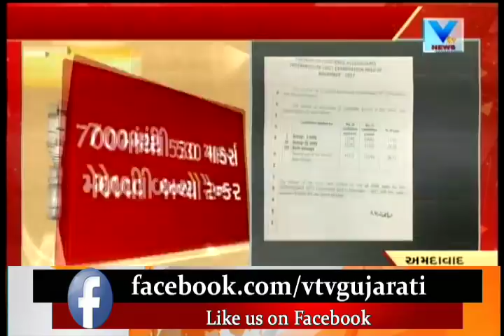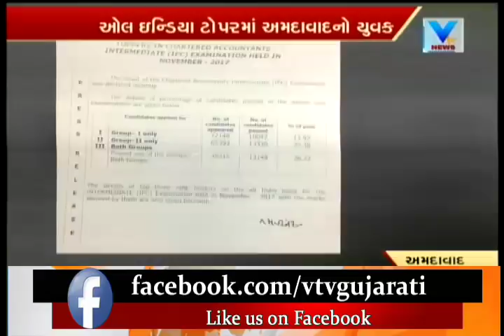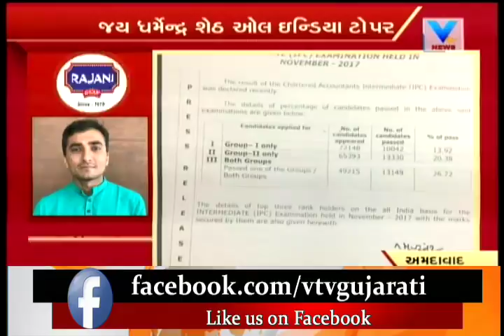CA IPCC result: Ahmedabad boy Jay Dharmendra Sheth tops exam | Vtv News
CA IPCC result: Ahmedabad boy Jay Dharmendra Sheth tops exam